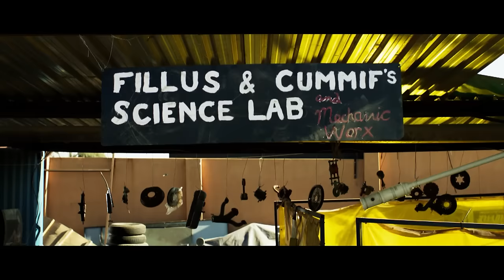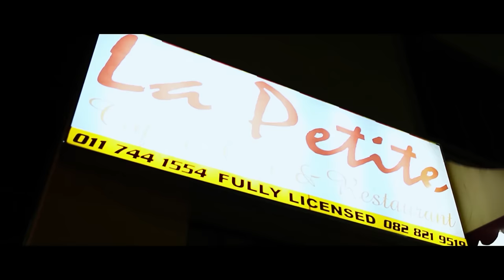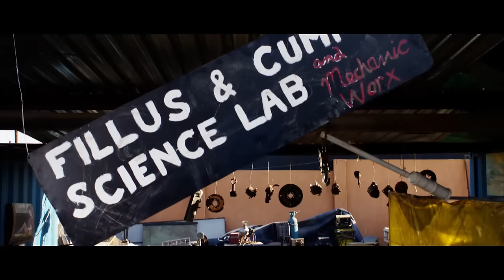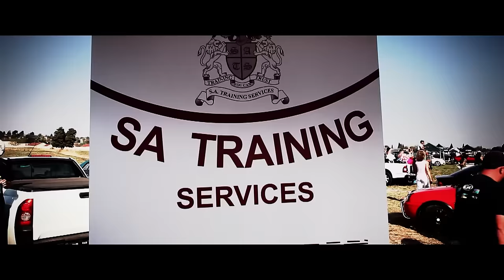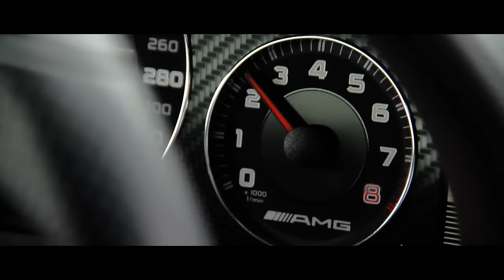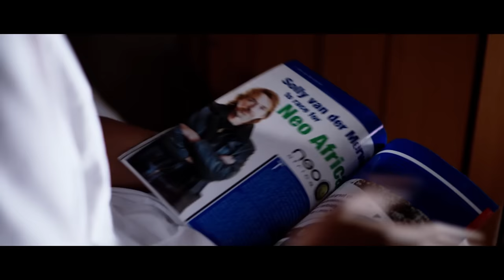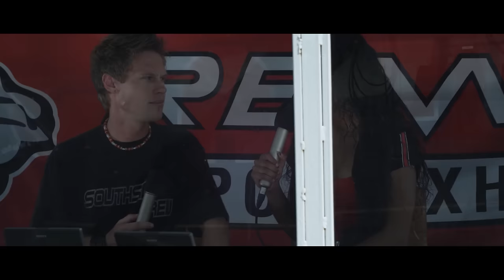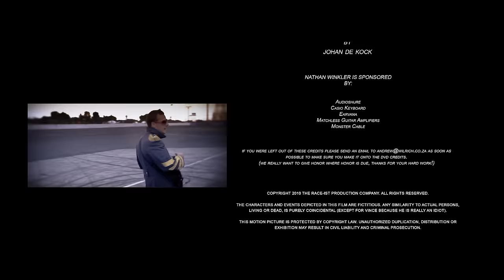FAST & FRANTIC: MILE RACING CHAMP 🎬 Exclusive Car Racing Movie Premiere 🎬 English HD 2024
🌍 Title: FAST & FRANTIC: MILE RACING CHAMP
🌍 Summary: As a kid in the eighties in South Africa, Lukas dreams of becoming a quarter mile racing champ. His mom tells him to stay away from those people because they are Racists. Lukas is too young to know what a racist is and hears it as 'Race-ist'. The Film follows his journey as a young man in modern South Africa where the limitation of color no longer applies... from Zero to hero in 10 seconds flat! With the help of two crazy Bio Chemists, Lukas will chase the title as quarter mile king of Brakpan!

YOP: 2010
Cast: Craig Palm, Jonathan Pienaar, Ian Roberts
Director: Andrew Wilmot
Writer: Iain Paton, Andrew Wilmot

🔴 Certificate: TV-MA

Tags: Car Action Racing classic movies english best movies 2024 English